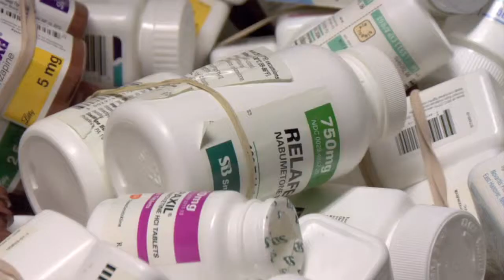Seized Drugs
Millions of dollars of seized prescription drugs
American Addict The Movie (2012):
Riveting look at the politics, big business and the medical industry that has made America the most prescription-addicted society in the world. America is less than 5% of the World's population but consumes 80% of the World's prescription narcotics. We have gone from being the land of the free to the land of the addicted.